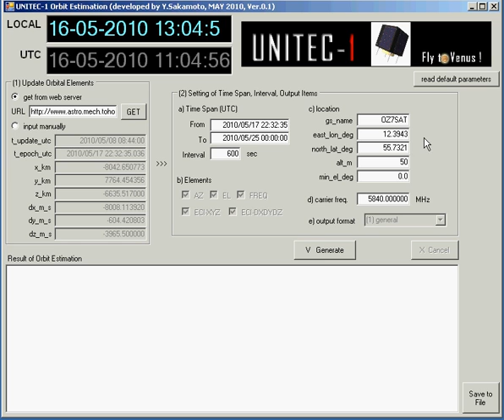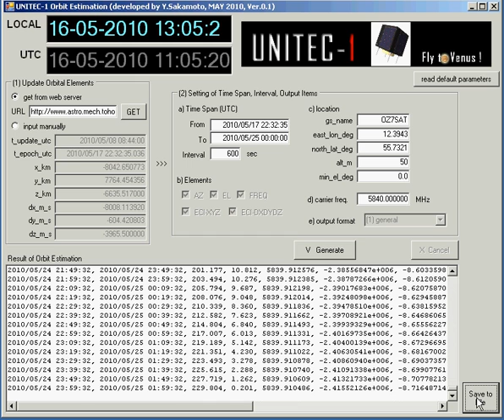UNITEC-1 Trajectory Estimator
Very easy to use trajectory estimator tool for UNITEC-1 interplanetary spacecraft.